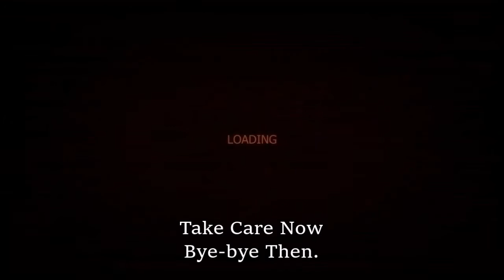[PROTOTYPE®] | Part 40 | TWO TICKETS and Pain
The third reduction from the recent stream, I have more problems with Twitch (mostly my internet connection's fault) and struggle so hard trying to get a ticket from Cross and I to board the Reagan (hehe).